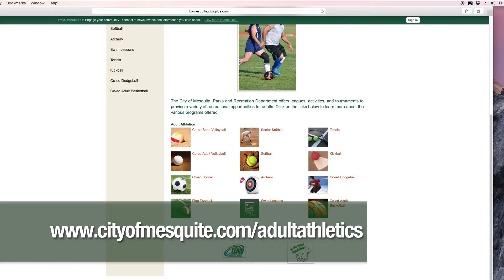Real. Texas. Recreation. - August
Fun times are here, Mesquite Parks and Recreation has an event for everyone!